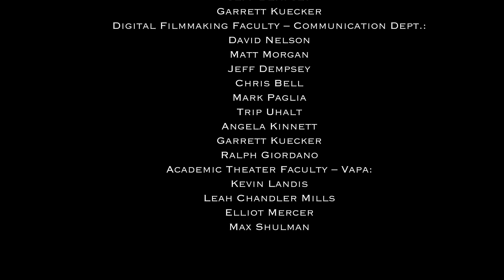The Bluffs Season 8 Episode 1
Episode 1 Season 8 UCCS The Bluffs
“The Bluffs” is a college web series written and produced by students at UCCS.
In Season 8 of the award-winning TV series, three college students scour Colorado Springs in search of a missing film, but they quickly realize things aren’t what they seem.